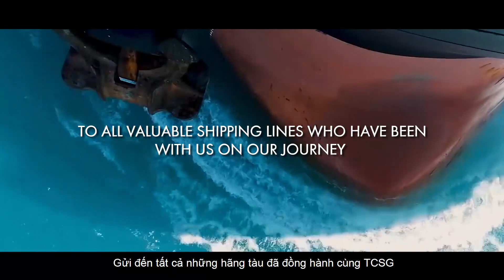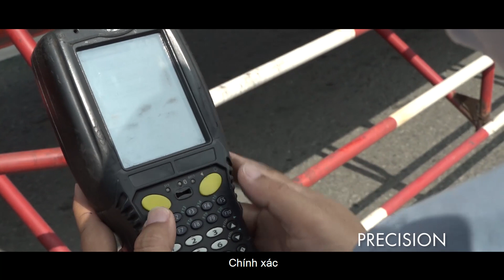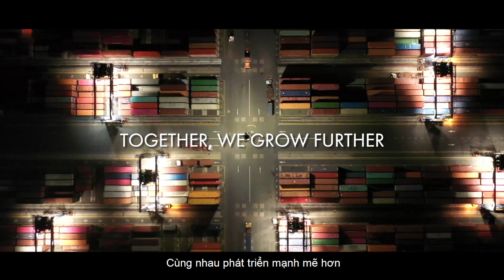Tân Cảng Sài Gòn - Hãng tàu, Đồng hành và Phát triển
Xin gửi đến tất cả những hãng tàu đã đồng hành cùng Tân Cảng Sài Gòn!

Với sứ mệnh của mình, các hãng tàu luôn là cầu nối vận chuyển hàng hóa - kết nối quốc gia - đảm bảo chuỗi cung ứng toàn cầu; luôn có những nỗ lực lớn lao để chuỗi cung ứng được hoạt động xuyên suốt cả năm.
Chất lượng dịch vụ của Tân Cảng Sài Gòn, là lời khẳng định cho sự tri ân của chúng tôi: An toàn – Nâng cao năng suất – Chính xác – Linh hoạt – Thích ứng.
Các hãng tàu chính là nguồn động lực để chúng tôi không ngừng nỗ lực. Xin gửi lời cảm ơn sâu sắc đến Quý hãng tàu, Khách hàng đã luôn đồng hành và phát triển cùng chúng tôi trong suốt thời gian qua!

To all valuable shipping lines who have been with us on our journey!

Shipping lines' mission is being the heart of transporting cargo, connecting nations securing the global supply chain. There is always an immense effort... to sustain the flow of the supply chain
Our service quality is our statement of appreciation: Safety – Productivity – Precision - Flexibility – Adaptability
Shipping lines are driving our improvement. Saigon Newport Corporation sincerely thanks Shipping lines and customers for your companionship, trust and support to us!